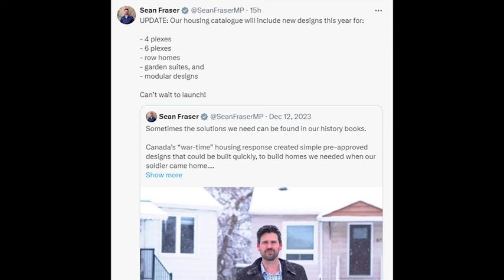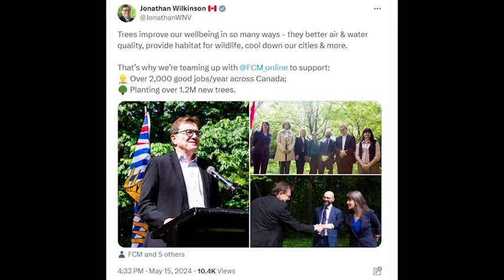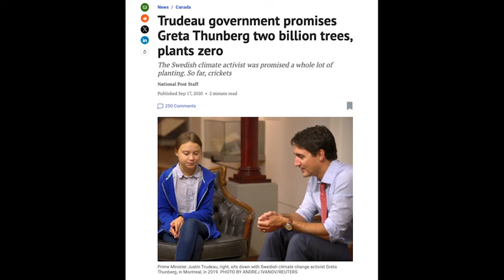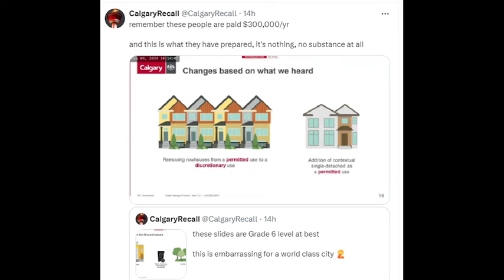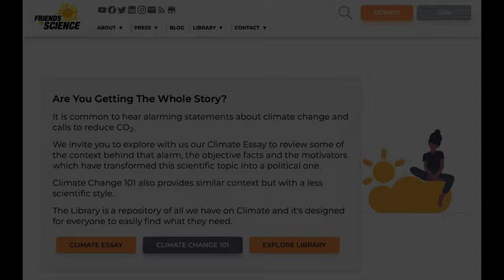Municipal Tree Ponzi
Many of Canada's cities and town have streets or stands of beautiful mature trees, that taxpayers have underwritten for decades for the tending and tree maintenance, typically conducted by municipal urban forest specialists.  However, lots of these trees are at risk due to the Housing Transition Accelerator funding, which requires blanket rezoning of cities.  That means that many mature trees will be ripped out, willy nilly, in a race to build more housing - meaning a significant loss to the urban tree canopy, not to mention the wasting of hundreds of thousands of dollars of invested tax dollars.  Not to worry though, Minister Jonathan Wilkinson announced on May 15, 2024 there is a new tree program with the Federation of Canadian Municipalities to plant 1.2 million trees, creating 2,000 jobs.  In other words, more tax dollars for trees.  Since the original Trudeau promise to Greta Thunberg to plant 2 billion trees has not materialized, why should we believe Wilkinson that 1.2 million trees will be planted?  CBC's "The House" recently issued a scathing review of the federal tree planting plan, noting that the trees cannot be planted in the time frame or for the money allotted and that they won't reduce carbon dioxide emissions as forecast.  We're hoping some citizen journalists will do a bit of digging on what appears to be a municipal tree ponzi scheme that's wasting tax dollars and enriching someone out there.  The sales pitch for such programs will always be about 'climate change' - don't believe them. It's about your wallet.